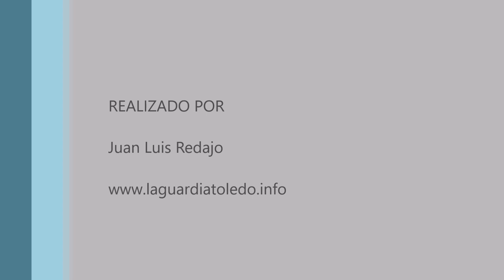Timelapse de puesta de sol nublada desde el Paseo del Norte. La Guardia (Toledo) 18-6-2023